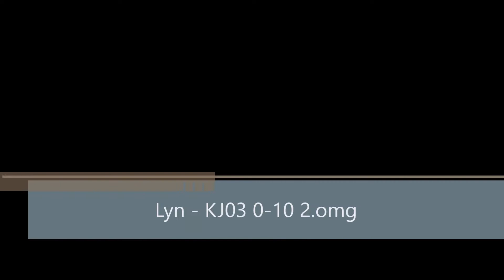2017 04 20 Lyn-KJ03 0-10(0-3)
Første kamp i serien :-)